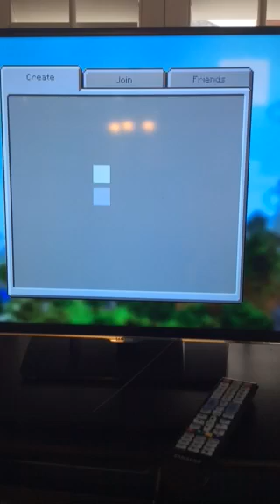This is a little glitchy